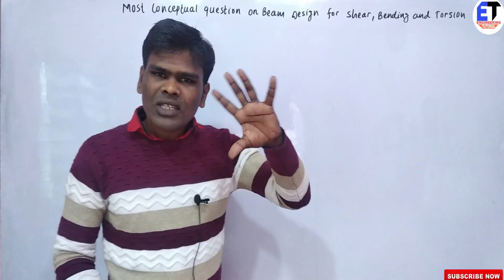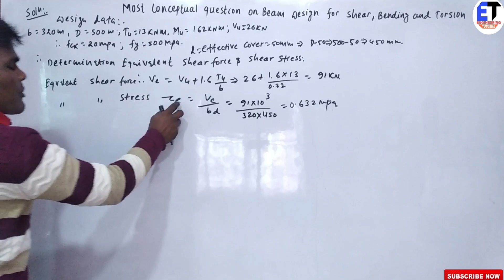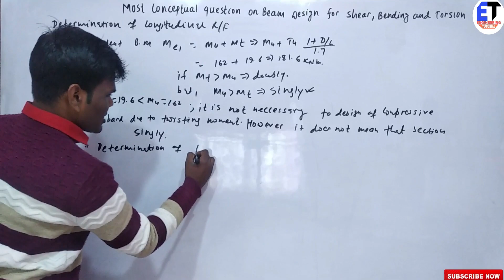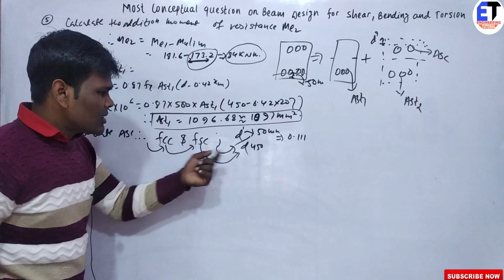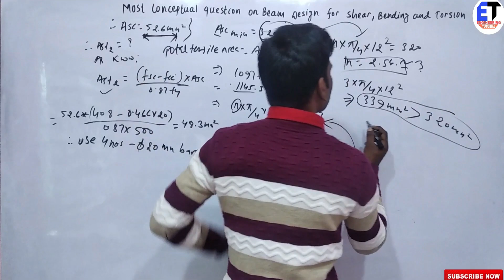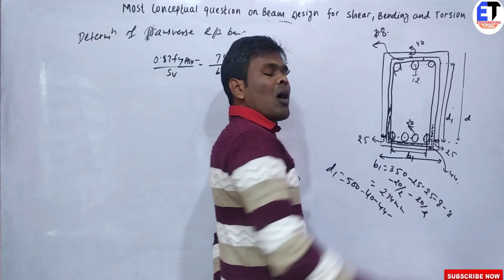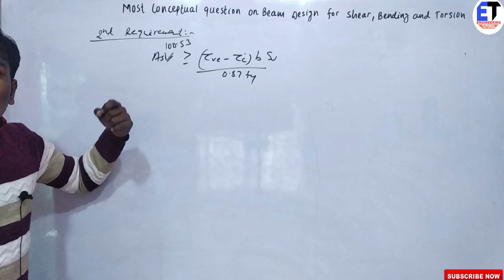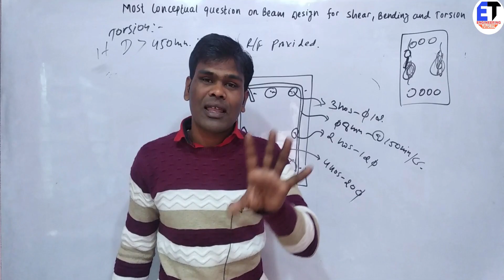Lec-14 Design of Beam for Shear, Bending & Torsion - Excellent Question | RCC | Civil Engineering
You can join FB ID:- Harishwar Pandit

How do you design columns and beams,

Is 456 a beam design,
What is beam layout,

How do you create a simply supported beam,
design of beams pdf,

how to design a beam manually,

beam design calculation,

beam design example,

design of beam as per is 456,

design of beam ppt,

design of beam nptel,

design of beam by limit state method,

For...
1. Pokhara University
2. Tribhuwan University
3. Mid-Western University
4. Kathmandu University

in practise.